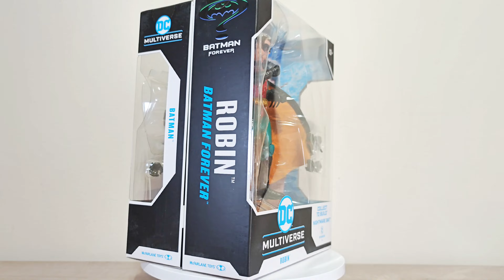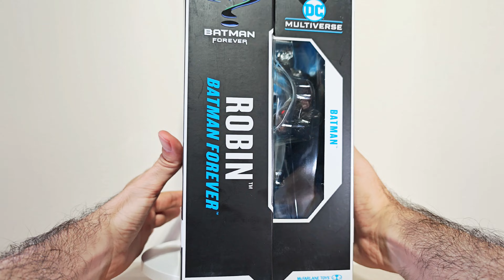🦇 BATMAN Y ROBIN DC Multiverse review en Español!